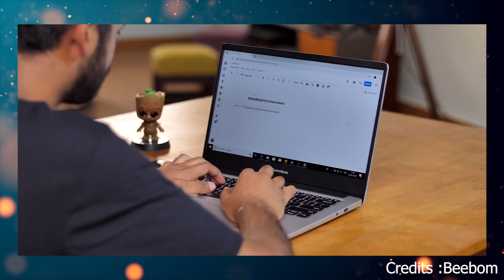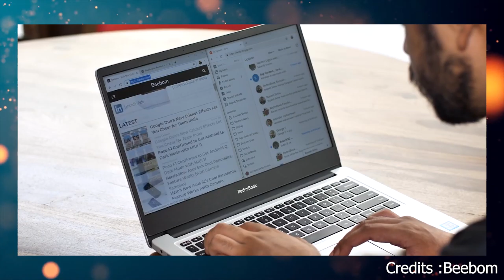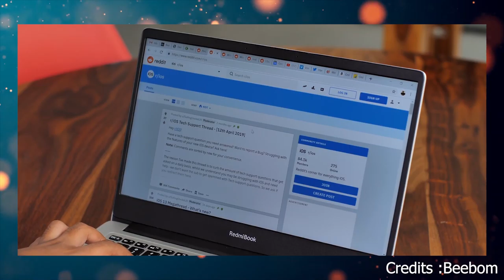😱 Xiaomi Redmibook Pro 14 2021 |Intel Core i5 11th gen Intel Xe Graphics Best affordable laptop EVER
Mi Notebook 14(8gb/256gb)
Mi Notebook 14 (8gb/512gb)
RENEWED Mi Notebook 14 (8gb/512gb)
Mi Notebook 14 (8gb/512gb, Nvidia MX250 2GB Graphics)

Mi Notebook Horizon Edition 14 Intel Core i5(8gb/512gb)
Mi Notebook Horizon Edition 14 Intel Core i7(8gb/512gb)

HP Envy x360 (8GB/256GB)
RENEWED HP Envy x360 (8GB/256GB)
HP Envy x360 (8GB/512GB)
HP Envy 13 (Intel i5 10th Gen)
HP Envy x360 (Intel i5 11th Gen)
HP Pavillion x360 (Intel i5 10th Gen)
OnePlus 8T 5G (Lunar Silver, 8GB RAM, 128GB Storage)
OnePlus 8T 5G (Lunar Silver 12GB RAM, 256GB Storage)

OnePlus Buds (White)
OnePlus Buds (Gray)

OnePlus Bullets Wireless Z(Black)
OnePlus Bullets Wireless Z(Mint)
OnePlus Bullets Wireless Z(Blue)

OnePlus 8 Pro (Ultramarine Blue 12GB RAM+256GB Storage)

OnePlus 8 Pro 5G (Glacial Green 12GB RAM+256GB Storage)
OnePlus 8 Pro 5G (Glacial Green 8GB RAM+128GB Storage)
OnePlus 8 Pro (Onyx Black 8GB RAM+128GB Storage)
OnePlus 8 Pro (Onyx Black 12GB RAM+256GB Storage)

OnePlus 8 5G (Glacial Green 6GB RAM+128GB Storage)
OnePlus 8 5G (Glacial Green 8GB RAM+128GB Storage)
OnePlus 8 (Glacial Green 12GB RAM+256GB Storage)
OnePlus 8 5G (Onyx Black 8GB RAM+128GB Storage)

All the Products are What I Use to Make these Videos and Also recommend:-
My Gear:-
My Dedicated Microphone

144hz Gaming Moitor:

Optical Sensor Gaming Mouse:

Gaming Headphones and Mic:

Graphics Card:

Memory:8*2 ddr4

I HAVE NOT BEEN SPONSERED FROM ANYONE. YET.

BYE BYE.